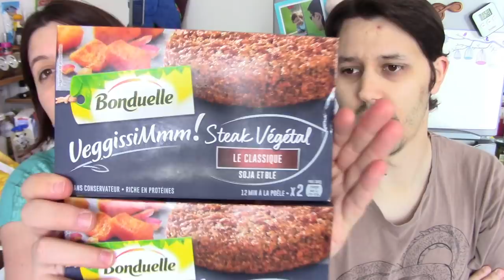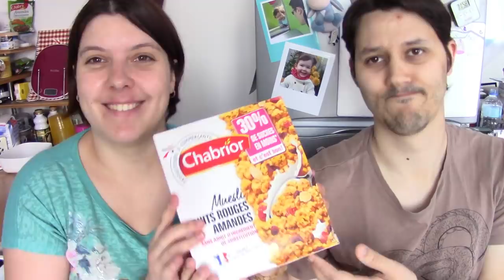[Retour de courses] Mais qui est avec moi ??? - Vendredi 10 Aout- Intermarché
Mon camescope qui me sert a filmer (modèle du dessus car le mien n’existe plus)
Mes éclairages
Ma light box

Code parrainage Lalalab: PGXKFTKF (-5€ sur votre première commande)